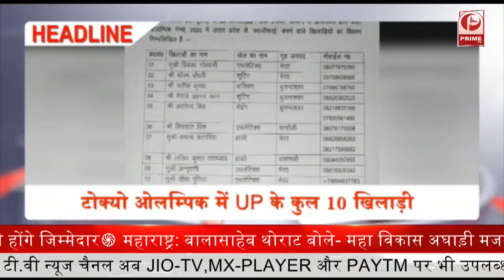Gangs Of Firozabad : पुलिस और बदमाशों के बीच हुई मुठभेड़ || Prime Tv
फिरोजाबाद के सिरसागंज थाना के करहल रोड पर पुलिस और बदमाशों के बीच मुठभेड़ हो गया. जिसमें पुलिस ने आढ़तिया की हत्या करने वाला मुख्य आरोपी को गिरफ्तार कर लिया है. पुलिस ने मुठभेड़ के बाद गिरफ्तार किया है. बता दें की फिरोजाबाद सिरसागंज में आढ़तिया की हत्या हुई थी. जिसमें पुलिस और बदमाश में कई राउंड फायरिंग आमने सामने चलाई गई थी. वहीं हत्या करने के बाद 1 माह से आरोपी फरार था. वहीं घायल बदमाश को जिला अस्पताल में भर्ती कराया.